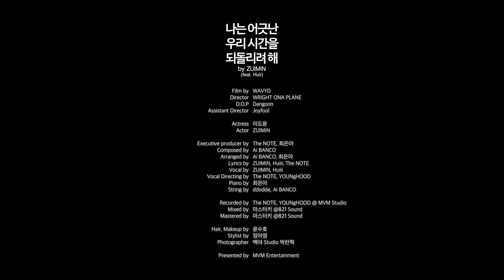ZUIMIN (주민) - '나는 어긋난 우리 시간을 되돌리려 해' (feat. Huiii) Official MV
2022/05/10

Directed by WAVYD
D.O.P. Dangoon
Assistant Director Joyfool
Editor WRIGHT ONA PLANE

Starring.
이도윤, ZUIMIN

Executive producer by The NOTE, 최은아
Composed by Ai BANCO
Arranged by Ai BANCO, 최은아
Lyrics by ZUIMIN, Huiii, The NOTE
Vocal by ZUIMIN, Huiii
Vocal Directing by The NOTE, YOUNgHOOD
Piano by 최은아
String by ddodde, Ai BANCO
Hair, Makeup by 윤수호
Stylist by 정아영
Photographer 백야 Studio 박찬혁

Recorded by The NOTE, YOUNgHOOD @ MVM Studio
Mixed by 마스터키 @821 Sound
Mastering by 마스터키 @821 Sound

MVM Entertainment Presents